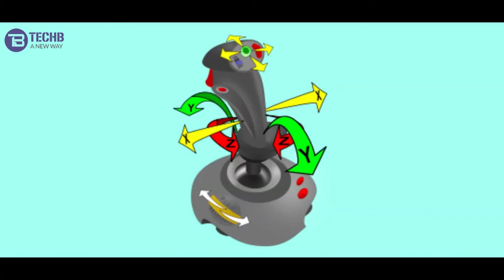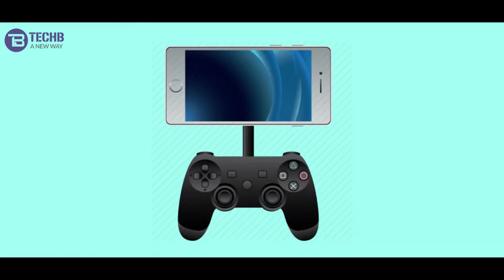INTRODUCTION OF JOY STICK (ODIA LANGUAGE) |TECHB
The Joystick module is similar to analog joysticks found in gamepads. It is made by mounting two potentiometers at a 90 degrees angle. The potentiometers are connected to a short stick centered by springs. This module produces an output of around 2.5V from X and Y when it is in resting position.
So let's continue with joy stick.